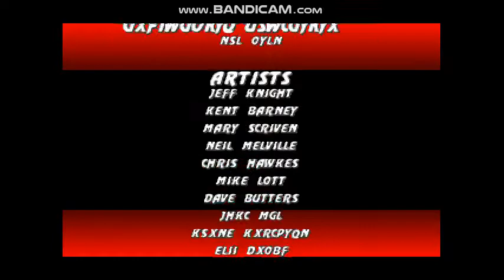Mortal Kombat 3 Sub Zero Playthrough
PC MS DOS Verison But Im Using Dosbox Emulator